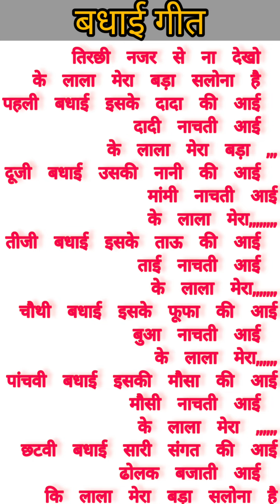दादी नाचती आई सुंदर बधाई गीत